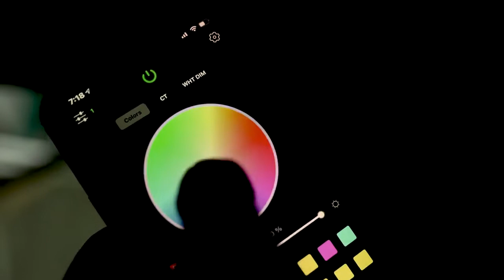ROBOT CRAFTSMAN Carbon Fiber Widebody Kit for Honda Civic 10th Gen Sedan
Owner IG @ayo_adrian